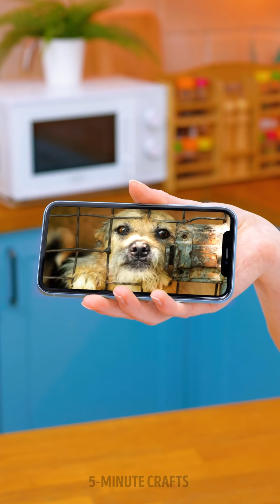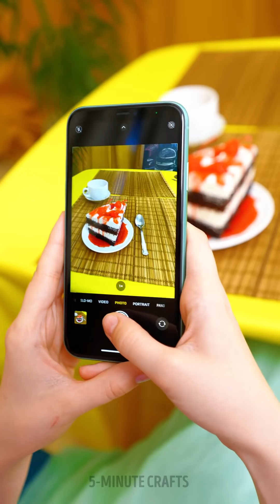IF SWEETS WERE PEOPLE | Relatable Situations, Awkward Moments And Funny Fails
TIMESTAMPS:
00:00 If bubblegum was a person
00:54 If fidget toys were people
01:50 Eating in dreams
02:25 Noodle ramen pizza
03:30 That annoying pimple